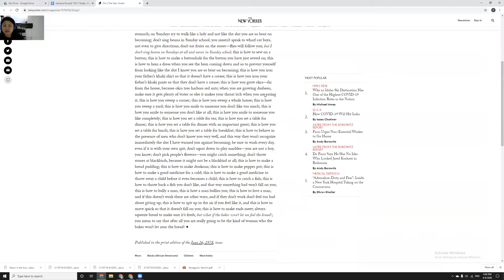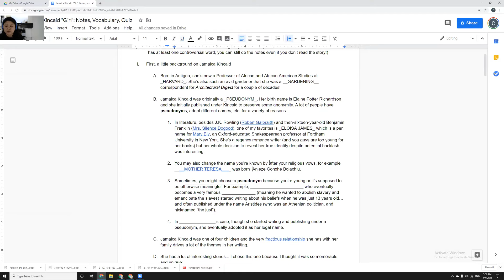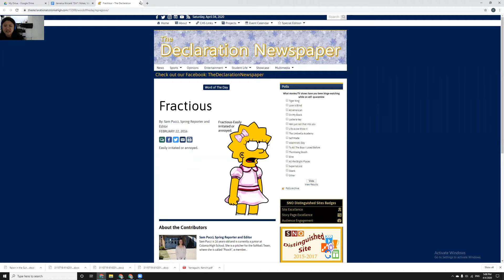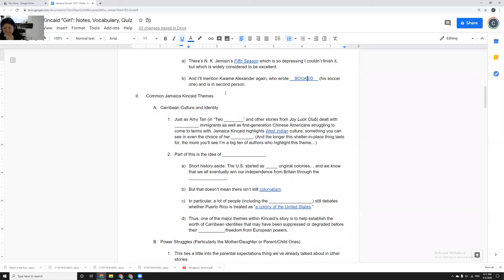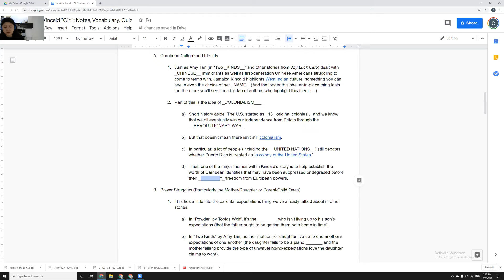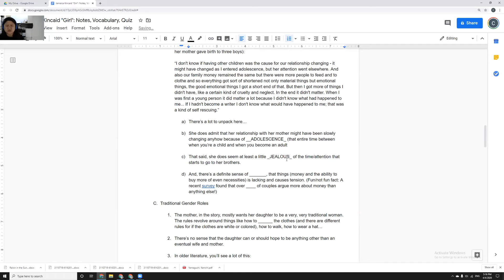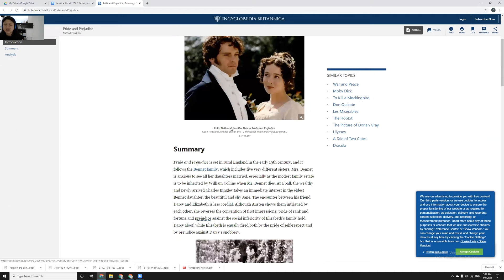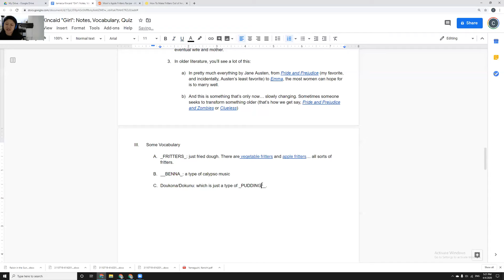Jamaica Kincaid's "Girl": Guided Notes, Vocab and Quiz (with answer key)